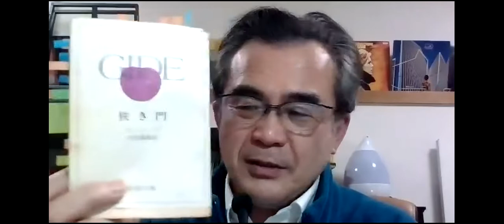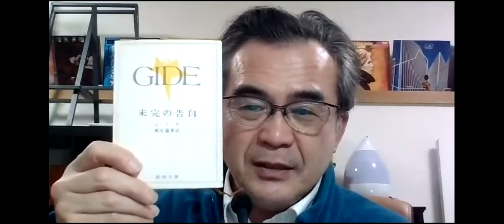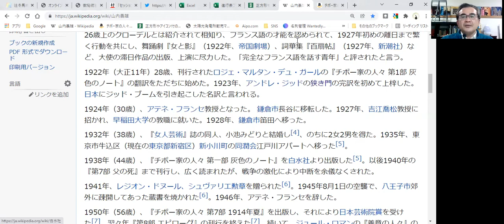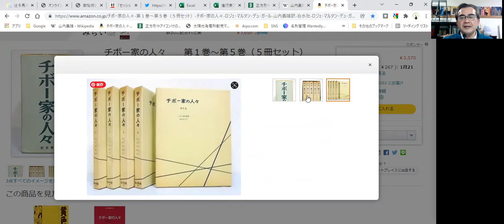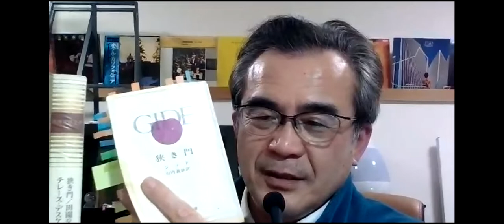「狭き門」をはじめて翻訳した山内義雄｜100年前の偉業と翻訳への随想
日本で初めてジッドの狭き門を翻訳したのは山内義雄さんです。個人的にはこの人はマルタンデデュガールの翻訳者として知っていました
狭き門の二つの翻訳を読み比べながら、翻訳について思うことと、大正時代というものを
考えてみます

４つの短編が入っています。